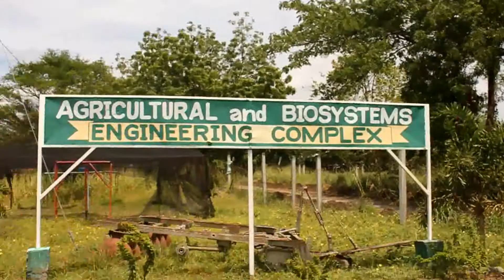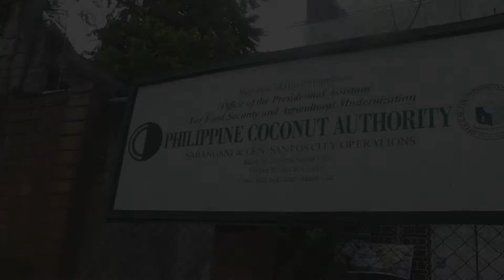Agricultural and Biosystems Engineering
What does Agricultural and Biosystems Engineers do? We have interviewed 3 engineers here in the Philippines. Watch out for informations!